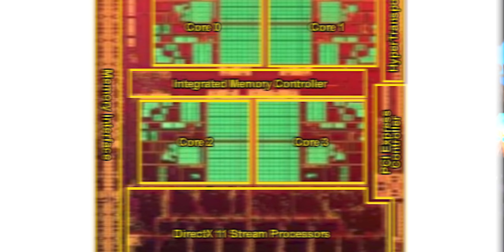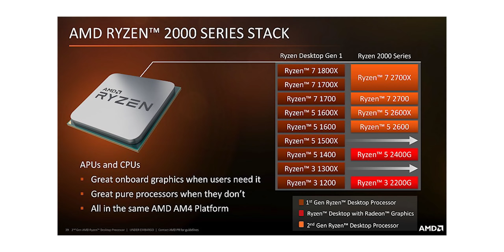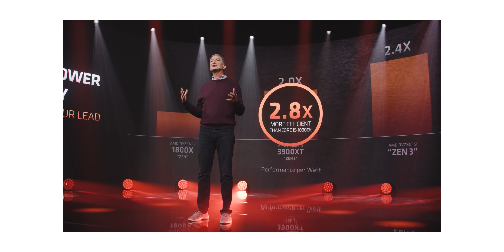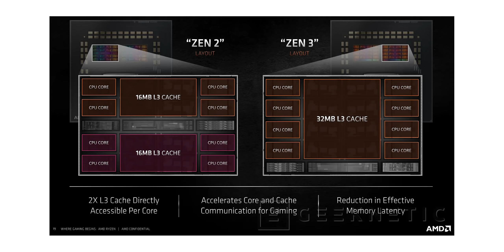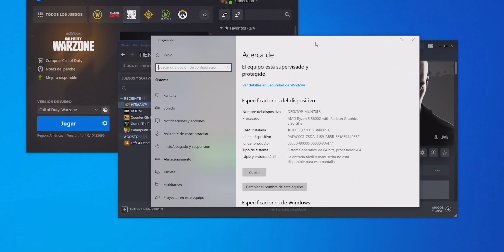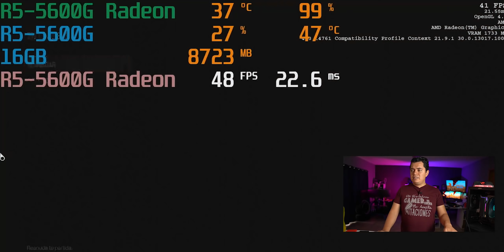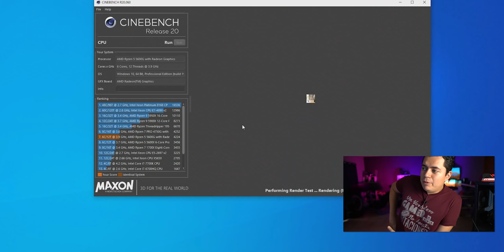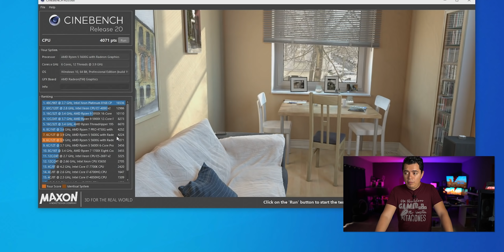JUEGA SIN TARJETA DE VIDEO A MUCHOS FPS